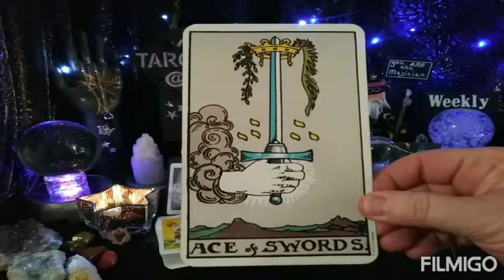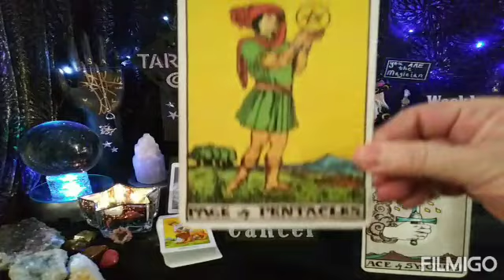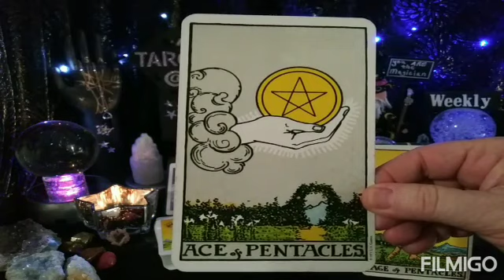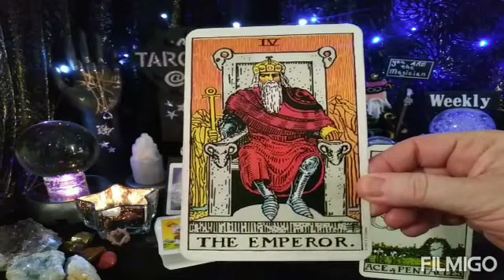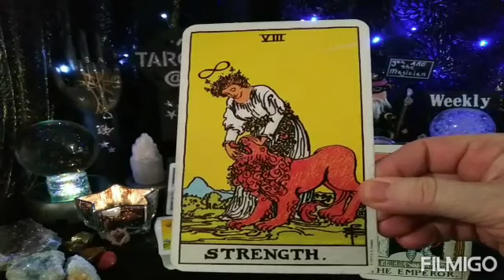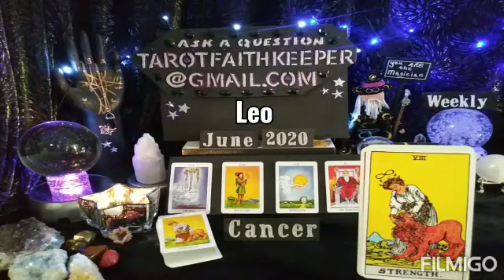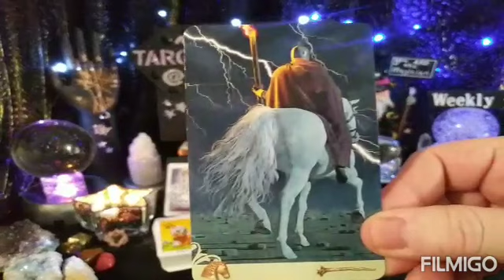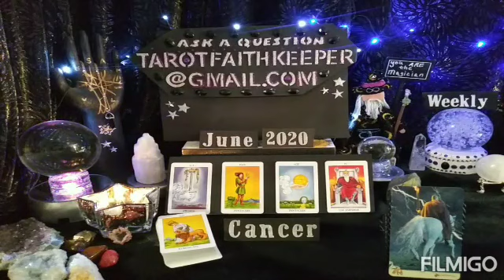Cancer June 2020 NEW MONEY YOU ARE IN CONTOL OF, TOTAL CONFIDENCE Weekly Psychic Tarot Reading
CancerTarot June2020 TarotReading TarotCombonations TarotDefinitions AceofSwords PageofPentacles AceofPentacles Emoeror Strength Lynda is performing a psychictarot card predictive reading. This is a general reading. Please take with you what resonates with you, if it doesn't resonate, it is ment for another. Learn the meaning to the cards, Rider-Waite deck. Also using a card from ViceVersa Tarot by Lunaea Weatherstone.General readings cover a wider range of people and circumstances. The energies can also meld into earlier and later weeks. Time is fluid, every sign falls differently in Our charts. Our souls Do resonate, vibrate to the truth. So listen with your heart. Predictions can often comes as a surprise. Check out my community page for explanation on How Time is Fluid.Check out your moon and rising signs if your Sun sign is only partially resonating.At this time I Only use upright cards. As a learning channel I have started out basic, and will be advancing gradually. Combination meanings are now included in a formats that helps a student learn. This is an evolving channel. Remember we all have free will. Only you are responsible for the choices you make.Secrets of your Rising sign card readings here Pick A Piles by element are first
Air
Thank you for TUNING in. What is happening on my channel is I connect with my subscribers and commenters because I think about them. Your energy is being brought in and your question is more easily answered. Time and time again I see those who are asking for free readings get their questions answered for free when I post the next video for their sign. Their energy is being brought in because I really do think about you guys and all your comments. Your support really matters!! So grateful, Namaste.Thank you for all the super wonderful validation and positive feedback many hundreds of them, Thany you for the donations and gifts, you guys are great!!! Lynda Faith Keeper I am an Aquarius Sun, Taurus Rising and Sagittarius moon, intuitive, clairsentient empath. I am an artist, author, numerologist, dream interpreter and spiritualist.  I am here to guide the seeker to the answers, of the questions they may have.  This has been my souls path since 1986.I am here to help others.
You can email me for a private reading and receive details of pricing and invited to find out more:The following is a book I coauthored Musical Chairs the MysteryBook by Drift (Lucky) Walker Kidd and Faith Keeper our pen names
Bless you
Join me on Facebook :Your invited to find out more:Lucky and Faith Keeper:Lucky is a Clairvoyant intuitive NDE experiencer Faith is intuitive empath dream interpreter numerologistTarot Faith Keeper:
Bright White Light HealingThank you LyndaFaith Keeper, because that is what I am.Free birth chart calculator